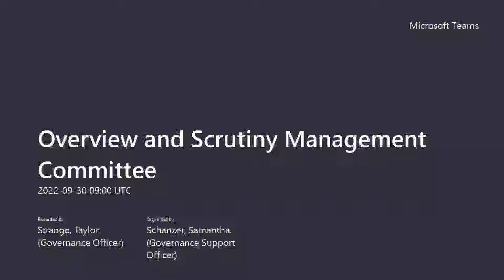Overview and Scrutiny Management Committee, 30 September 2022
Meeting of Newport City Council's Overview and Scrutiny Management Committee, Friday 30 September 2022